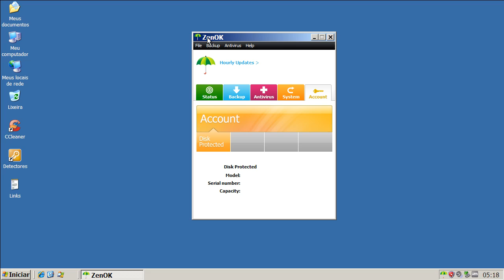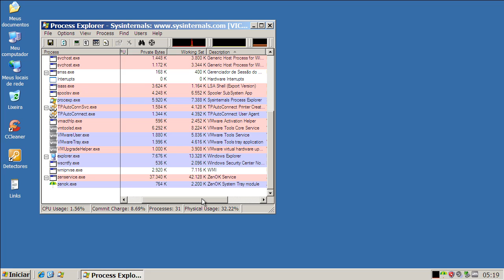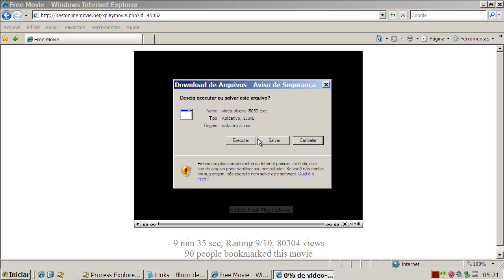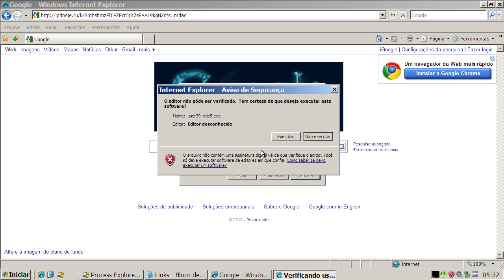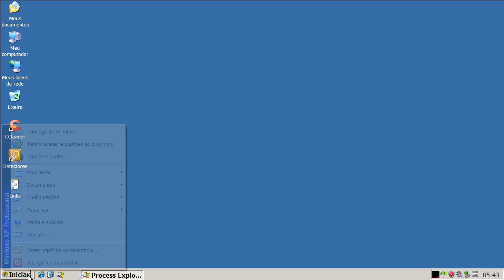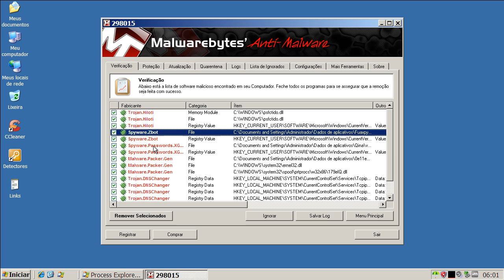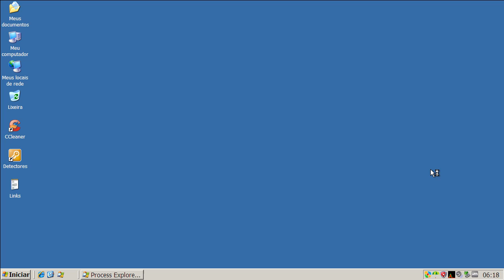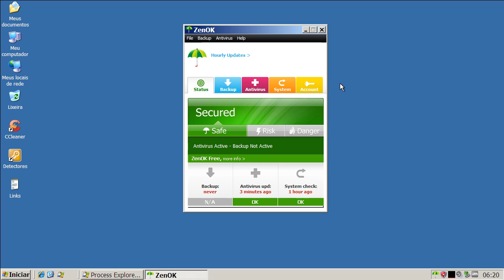ZenOK Antivirus - Teste Preventivo (Preventive Test)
Neste teste o ZenOK Antivirus é exposto a vários links contendo arquivos nocivos. São avaliadas a sua capacidade de detecção e eliminação destes agentes.

On this test ZenOK Antivirus is exposed to many malware links. Test evaluates its capacity of detection and elimination of these threats.